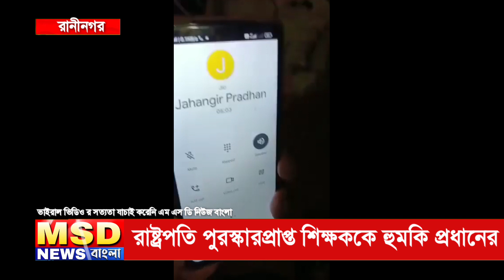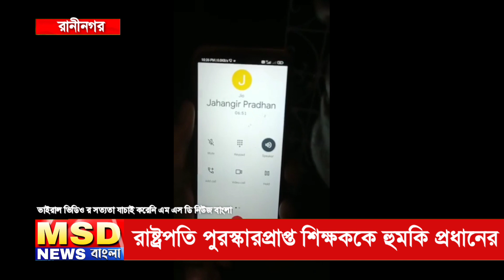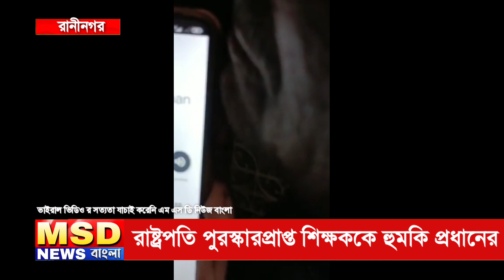Raninagar Viral News: রানীনগরে রাষ্ট্রপতি পুরষ্কারপ্রাপ্ত শিক্ষককে হুমকি তৃণমূল প্রধানের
রানীনগরে রাষ্ট্রপতি পুরষ্কারপ্রাপ্ত শিক্ষক আতাউর রহমানকে হুমকি রাণীনগর ২ ব্লকের মালিবাড়ি ১ তৃণমূল প্রধানের